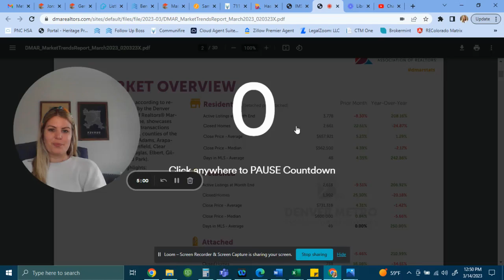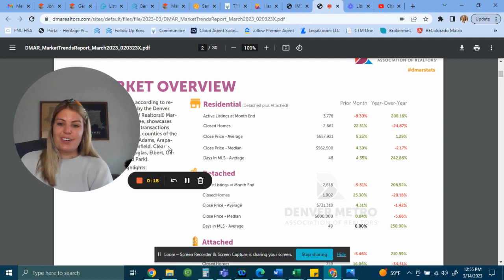Denver Market in 3 Minutes March 2023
Take a look at what we are seeing in the Denver Metro area in March 2023. What are inventory and prices doing? Why is our market like a frozen lasagna?